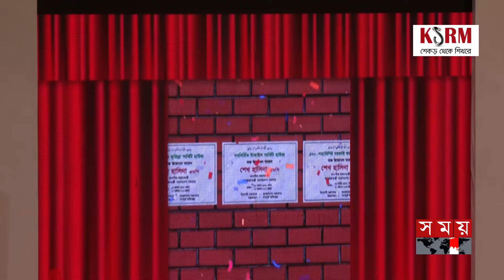খুনিদের আওলাদরা বাধা দেবেই, আটকাতে পারবে না: প্রধানমন্ত্রী | PM Sheikh Hasina | BCS | Somoy TV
Somoy TV: t.ly/Se1z
Somoy TV Bulletin: t.ly/iqIq
Somoy Entertainment: t.ly/3dWC
Somoy Sports: t.ly/iASp
SOMOY TV ISLAMIC: t.ly/zU6a

Somoynews.tv: t.ly/Y7ab
খেলার সময়: t.ly/xJ5H
সময়ের গল্প: t.ly/EW3M
এ সময়ের বাণিজ্য : t.ly/m3ir

Groups:
Somoy TV (Official)✅: t.ly/ajiO
Somoy Entertainment✅: t.ly/8CLh
Somoy Business✅: t.ly/4xaJ